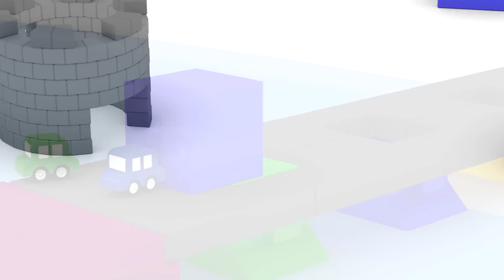Dessin animé éducatif pour enfants de 4 voitures - construction du pont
"Dessin animé en Français" vous présente un nouveau dessin animé avec les 4 voitures colorées. Aujourd'hui elles vont pas s'ennuyer. Elles veulent s'occuper de la construction du pont. Mais comme il est gris il faut le peindre! On y vas travailler  et apprendre les formes, les couleurs ensemble!

Le texte de la vidéo:
Voici le garage qui appartient aux 4 petites voitures. Bonjour petite voiture verte. Appelle tes amis.
Allons construire un pont !
Regarde, il y a des trous où tu dois placer les cubes de couleur.
Pour l’instant tous les cubes sont gris. Nous devons les peindre.
Super, cela fonctionne. Petite voiture mets le cube dans le cercle vert. Appuie sur le bouton.
Hourra ! Le cube est vert maintenant.
Mets-le à sa place.
Il nous faut maintenant un cube bleu. La voiture bleue va l’amener. Super !
De quelle forme avons-nous besoin ici ?
Un cube jaune. C’est correct.
Mettons-le à sa place.
Et maintenant il nous faut un cube rouge.
Le vois-tu ? Va le chercher, petite voiture !
Le voilà.
Nous avons terminé ! Tous les cubes sont maintenant à leur place.
Le pont est prêt ! Bien joué, petites voitures !